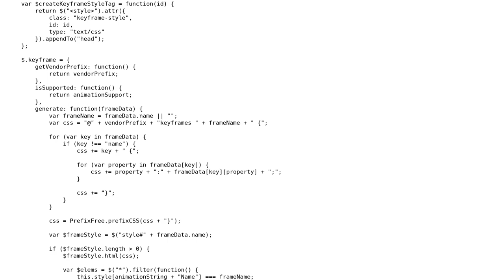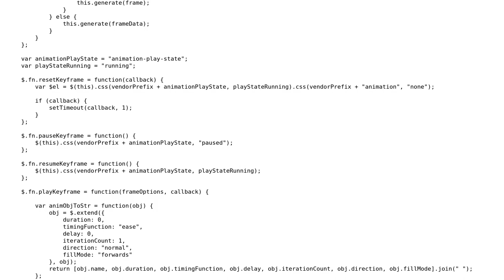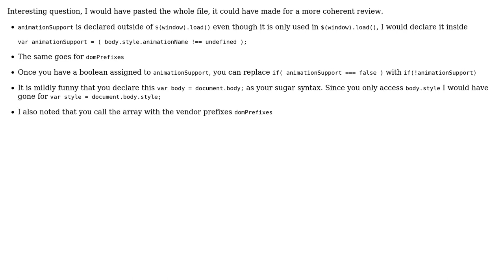Code Review: jQuery-Keyframes allows dynamic generation of CSS3 keyframes with callback events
With thanks & praise to God, and with thanks to the many people who have made this project possible! | Content (except music & images) licensed under CC BY-SA | Music | Images & others | With thanks to user konijn user Jamal user Jake Cattrall and the Stack Exchange Network Trademarks are property of their respective owners. You are responsible for your own actions.